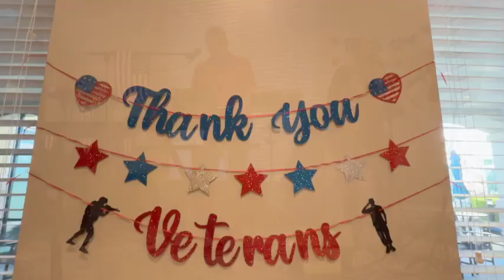45 RPM DUO - Veteran's Day Tribute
Rob Lamp & Jordan Mohr perform a few patriotic songs as well as other sing-along & dance favorites at a local senior center on Veteran's Day, 2024.